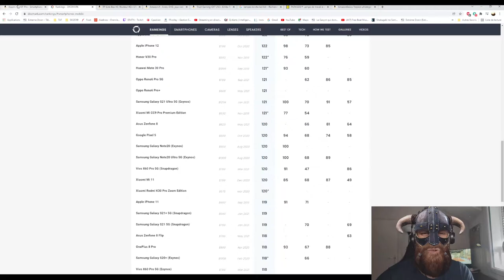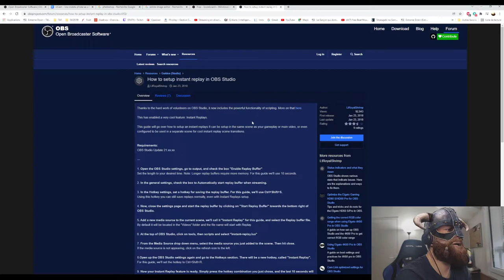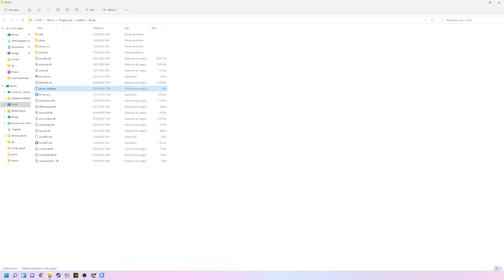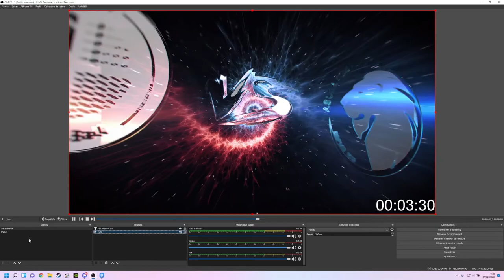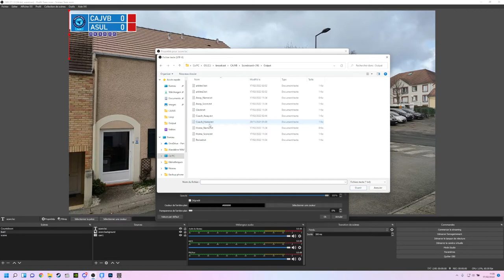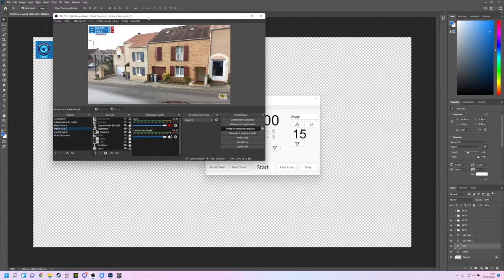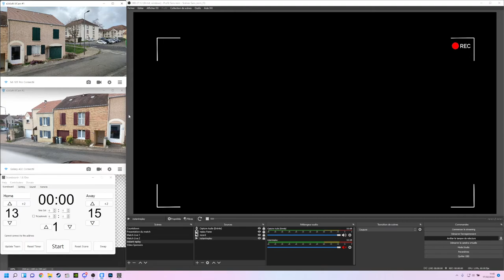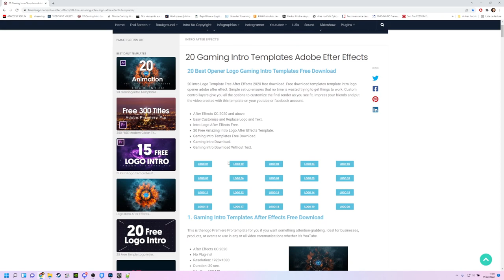Comment diffuser match de volley sur Youtube/ Facebook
Retour d'expérience sur la diffusion de matches de volleyball au moindre coût

✅ Routeur 4G+/Wifi :